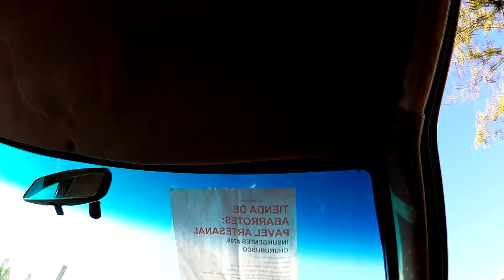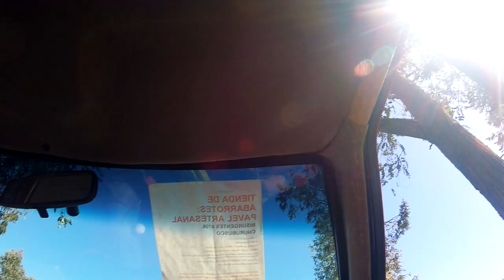🌼🌻Mercado de las Flores en 🆃🆉🅰🅲🆄🅰🅻🅰, Hgo.🌸🌻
SantaAna Tzacuala es una localidad de México perteneciente al municipio de Acaxochitlán en el estado de Hidalgo.El nombre de este lugar se le dio en honor a Santa Ana la patrona de la localidad, y Tzacuala por un cerro de la localidad, dicho cerro se le dio el nombre de tzacualli que en lengua Nahuatl significa escampar, también puede indicar contener las aguas.